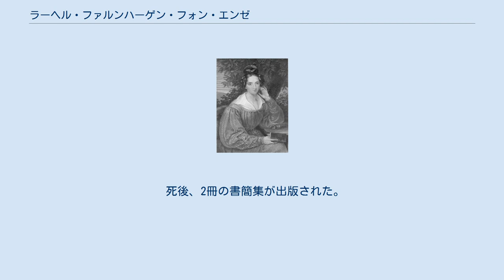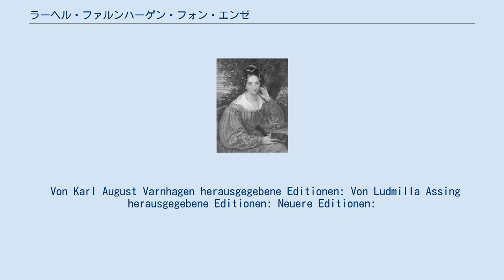ラーヘル・ファルンハーゲン・フォン・エンゼ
ラーヘル・ファルンハーゲン・フォン・エンゼ ラーヘル・ファルンハーゲン・フォン・エンゼ（Rahel Varnhagen von Ense, 1771年5月26日 - 1833年3月7日）は、ドイツのユダヤ教徒の女性で、サロン主催者。
文芸批評家カール・アウグスト・ファルンハーゲン・フォン・エンゼの妻。
元の姓はレーヴィン（Levin）。
 商人のマルクス・レーヴィン Markus Levin とハイエ（ハイヤー Chayyah） Chaie Levin の娘としてベルリンで生まれる。
 1820年代にサロンを開くが、ベルリン・ロマン派の中心地となり、哲学・文学・芸術の各界の論客が訪れ、賑わった。
 「類稀な知性」と豊富な話題が周囲に人気と反響をもたらしたといわれる。
また、ユダヤ教徒解放・女性解放について積極的に発言した。
 死後、2冊の書簡集が出版された。
 Von Karl August Varnhagen herausgegebene Editionen: Von Ludmilla Assing herausgegebene Editionen: Neuere Editionen: